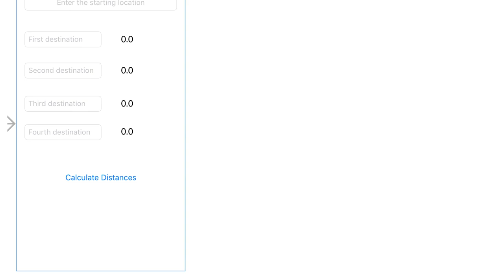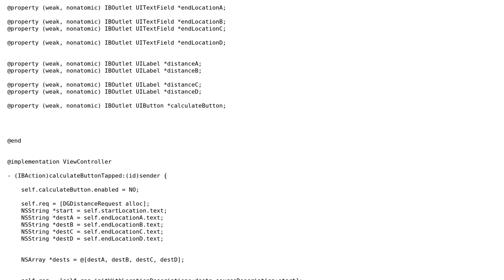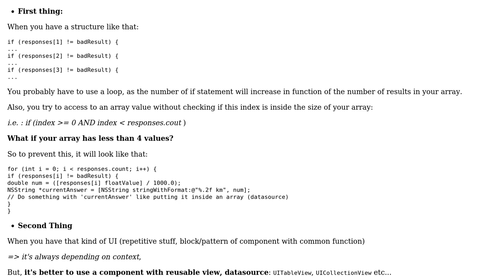Using nested if statements to select textfield for update of associated label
With thanks & praise to God, and with thanks to the many people who have made this project possible! You are responsible for your own actions.